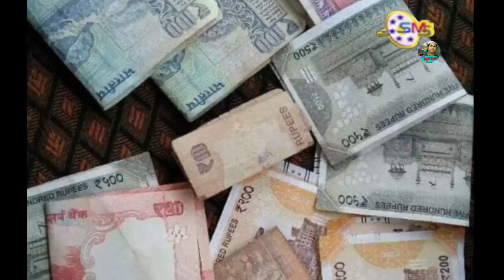Singer = MD.Monirul Islam Bengali Islamic Gojol.ডাক কবরের এলে তোমায় চলে যেতেই যে হবে।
Bengali Islamic Gojol.

Song = ডাক কবরের এলে তোমায় চলে যেতেই যে হবে ফল মরনের বন্ধু ছিল তোমায় খেতেই যে হবে।

Singer = MD.Monirul Islam.

SMS Persent.

Album= Amar Maaer Dua.

Organiser = Kobi Gulzar Sipahi.